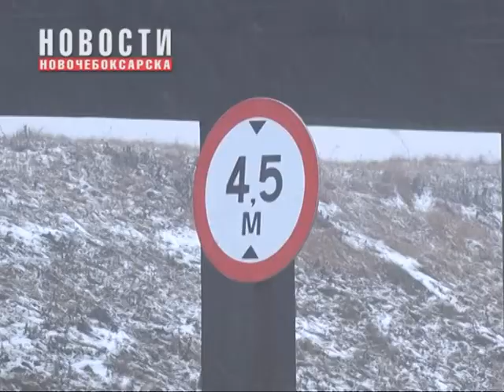В России с 15 ноября впервые вводится платный проезд по федеральным трассам для тяжелых фур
На один километр пути придется положить 1 рубль 53 копейки. Именно такую плату придется платить владельцам большегрузов за проезд грузовых автомобилей массой более 12 тонн по федеральным трассам. 10 ноября, на сайте российского правительства размещен документ, поставивший точку в споре профессионального бизнес сообщества с властью.